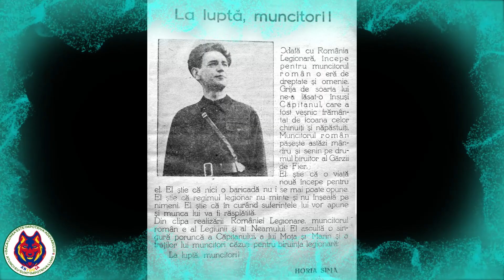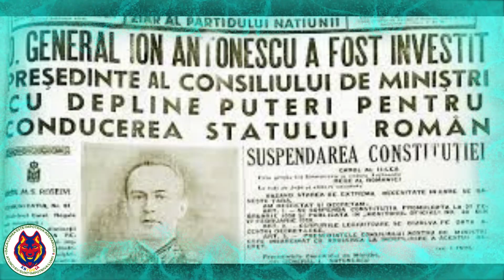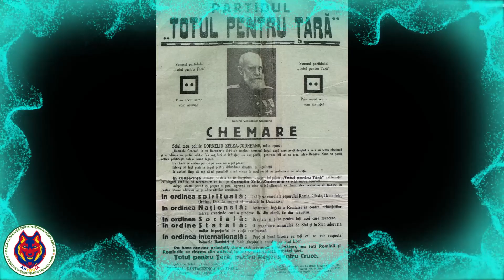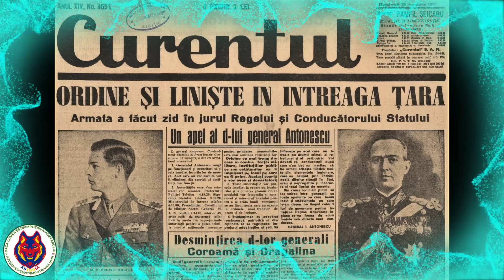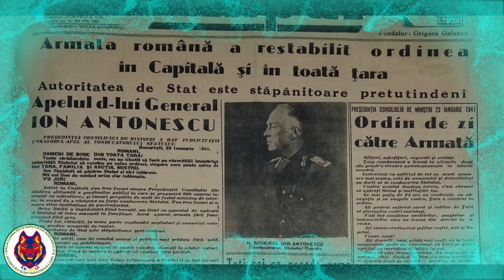Guvernarea Antonescu-Horia Sima 1940-1941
ATENTIE!! ACEST CONTINUT NU REPREZINTA MATERIAL DE PROPAGANDA SAU O CONVINGERE POLITICA, RELIGIOASA, ETNICA, etc.
ISTORIA ARE NEVOIE DE O PREZENTARE DETALIATA, TRANSPARENTA, NEASERVITA POLITIC SI INTEGRA, CARE SA-I ASIGURE VIITORUL. Scopul acestui material este informativ.

Daca v-a placut acest material nu uitati sa va abonati la canalul  de YouTube. In curand vor urma materiale foarte interesante. Contez pe suportul vostru, imi va fi de mare ajutor pentru continuarea preoiectului. Vom crea cea mai cool comunitate din Romania! Va salut cu prietenie si respect, cu Dumnezeu inainte!

👉✅ Apasă clopoțelul (🔔) pentru a fi la curent cu ultimele noutati

Pe 4 septembrie 1940 Mișcarea Legionară, în alianță cu generalul Ion Antonescu, au fost chemați de către regele Carol al II-lea al României să formeze un nou guvern. Pe 6 septembrie prim-ministrul nou numit, Ion Antonescu, a cerut abdicarea regelui Carol al II-lea în favoarea fiului său Mihai I. După reușita acestui puci, pe 14 septembrie 1940 Antonescu a proclamat „Statul Național-Legionar” în care el a devenit Conducător iar Horia Sima a fost numit vicepreședinte al Consiliului de Miniștri și ministru secretar de Stat, iar tânărului rege Mihai I i s-a rezervat o poziție simbolică de suveran cu drepturi limitate. Ca urmare a reprimării rebeliunii legionare din 21-23 ianuarie 1941, Antonescu i-a dat la semnat regelui Mihai „Înaltul decret regal nr. 314, din 14 februarie 1941”, prin care Statul Național Legionar a fost desființat.